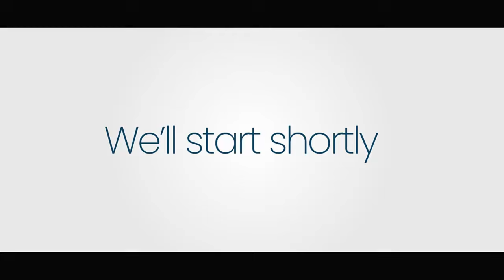PDG ARSA, DERILIEN MERIZIER TE NAN MIKWO JAMSON PETIT AVÈK WILGENS DEVILAS SOU FRANTZHITS SHOW.